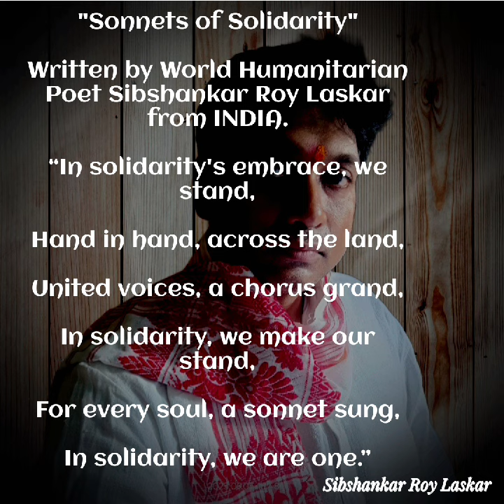"SONNETS OF SOLIDARITY", SIBSHANKAR ROY LASKAR WORLD'S HUMANITARIAN POET,@NobelPrize#motivation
“SPREADING WORLD WIDE PEACE LOVE FRATERNITY HUMANITY THROUGH POETRY”

Dedicated to promoting peace, justice, and social equality, Sibshankar's creative endeavors resonate with the universal quest for understanding and empathy. His nomination for the Nobel Prize in Literature is a testament to his unparalleled talent and unwavering dedication to using art as a catalyst for positive change.